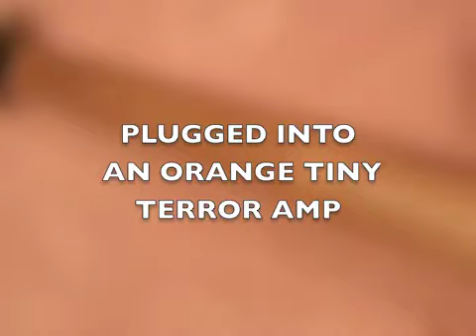SG Raw Power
Sound clip of a Gibson Sg Raw Power plugged into an Orange Tiny Terror with a Traynor Dark Horse 1 x 12 cabinet loaded with a Celestion Greenback. No effects were used into the amp, I added echo and reverb after in Garageband.

Excuse the video quality it was just a Canon Digital Camera,  I intend on getting a HD camcorder soon!